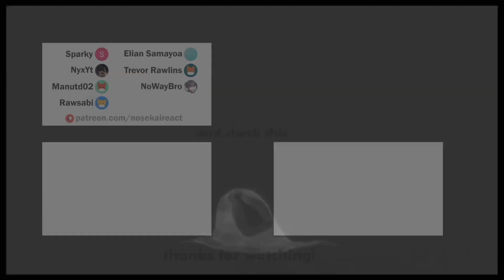Made in Abyss Ending 2 「Endless Embrace」 Season 2 - React Mashup (メイドインアビスED2)